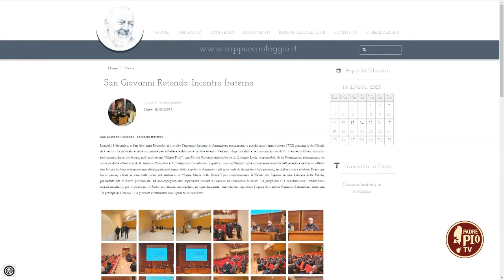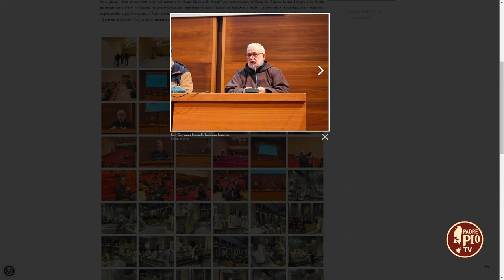In cammino verso il Natale del Signore (L'agenda del Santuario 14 Dicembre 2023)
In studio Marianna Lops dell’Ufficio Accoglienza Pellegrini